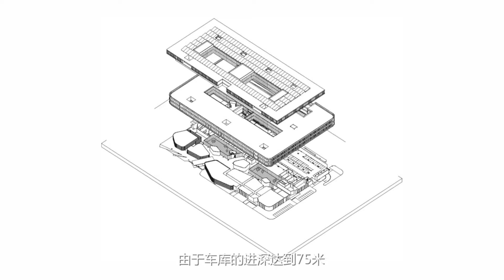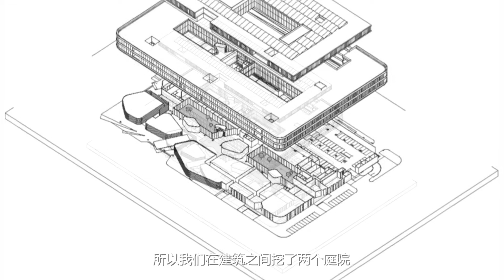這麼巨大的改變，不是人人都hold得住的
2009年，上海同濟設計集團拿下了原巴士一汽停車庫4萬平方米的場地，修建2000人的新TJAD辦公樓。

厭倦日式“斷捨離”風的建築師曾群，在這裡做了許多加法，構建了一個功能龐雜的“微型城市”。 “有些好看的建築，你逛半小時拍拍照就走了。但在這裡，你可以待很久，做很多事情。”曾群說。

會議室、報告廳、展覽館、鋼琴廳、餐廳、咖啡廳、庭院，像一個個盒子浮游在一樓，技術宅們每天在各個盒子裡游走，僅講座一年就有兩百場。 “我不喜歡白領寫字樓，我想讓這裡變成一個學院。”曾群的願望顯然已經實現。

一條視頻：也許是中國最好的原創生活視頻。